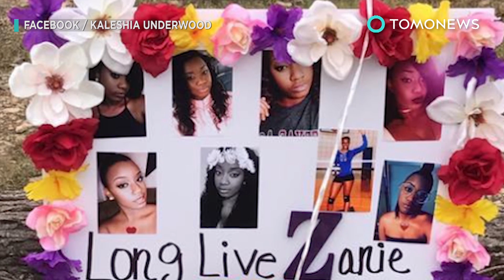모델이 꿈이었던 임신한 10대, 철도 위에서 기념촬영하다 사망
텍사스, 나바소타 — 임신한 10대가 철도 위에서 사진을 촬영하다 기차에 치여 사망했습니다.

지난 3월 10일, 금요일, 텍사스 출신의 10대, 프레드자이나 나바소타 재니 톰슨 씨가 사진을 촬영하다 화물기차에 치여 사망했다고 합니다.

최악인 건 톰슨 씨와 그녀의 약혼자인 다넬 챗맨 씨가 임신했다는 사실을 알아낸지 얼마되지 않았던 겁니다.

톰슨 씨는 항상 모델이 되는 걸 꿈꿔왔습니다. 그리하여 이 날, 그녀와 친구의 지인이 철도 위에서 사진을 촬영하기로 한 것입니다.

이들은 두 철도가 만나는 곳에서 촬영했습니다.

톰슨 씨는 달려오는 기차를 피하기 위해 다른 철도 위로 건너갔으나, 이 곳에서 반대방향에서 달려오던 기차에 치여버렸습니다.

슬프게도, 프레드자니아 재니 톰슨 씨는 지역 병원으로 실려가던 도중 사망했습니다. 그녀는 19살이었으며, 이후 3월 20일이 그녀가 20살이 되던 날이었습니다.

고펀드미 페이지가 톰슨 씨의 장례식 비용에 도움을 주기 위해 개설되었습니다. 그녀는 가장 아름다운 사람들 중 한 명이었으며, 만나는 사람들을 배려하는 사람이었다는 글도 달렸습니다.